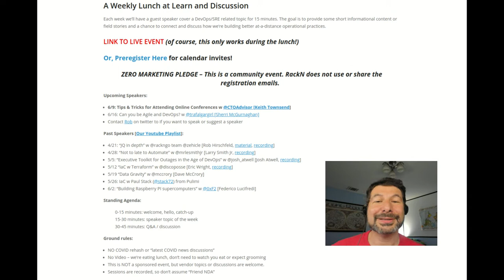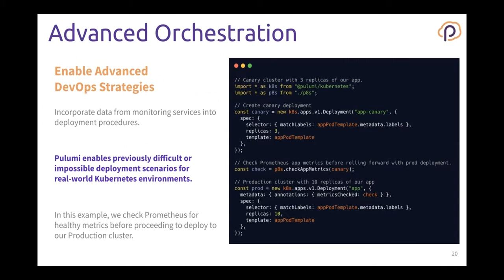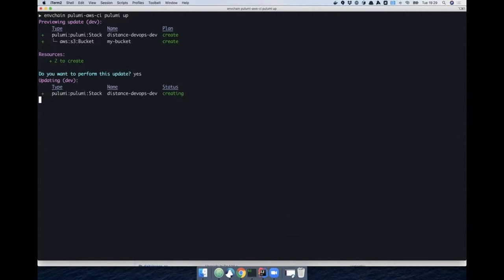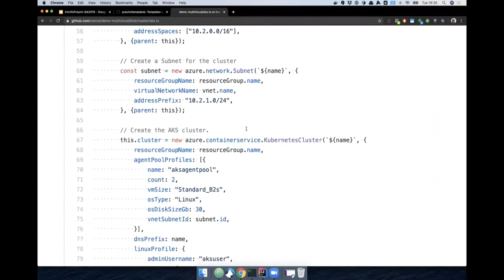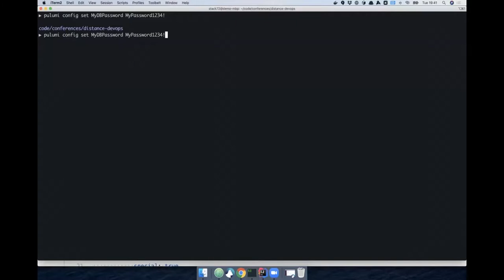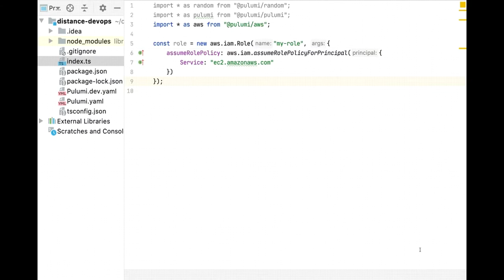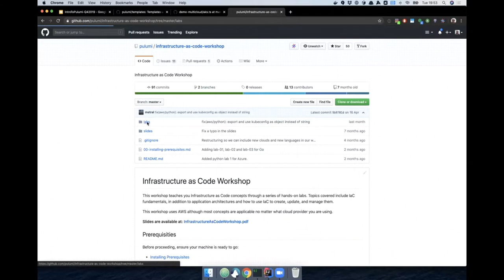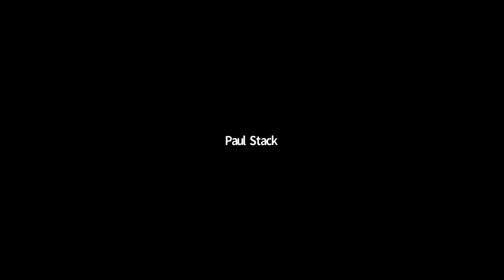Infrastructure as Code w/ Paul Stack from Pulumi [Distance DevOps May 29]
Paul Stack provides a discussion and live demo of Pulumi from May 29

Includes information about what is IaC and advanced features offered by Pulumi including security and encruption.